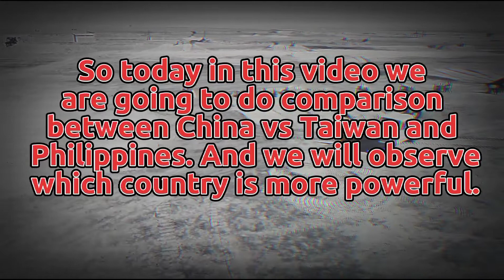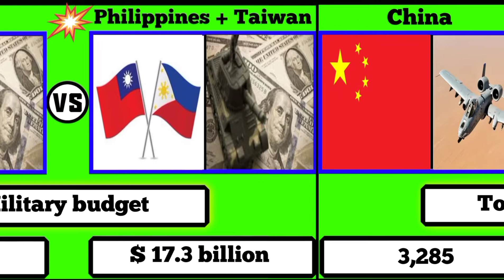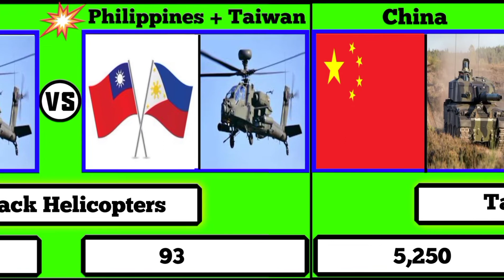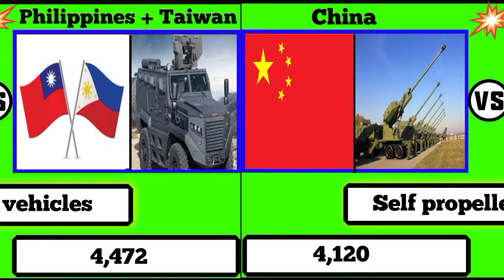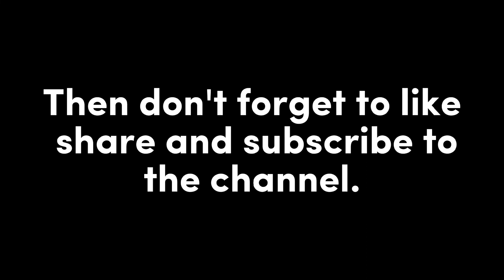Philippines & Taiwan vs China military power comparison 2022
About this video:- Philippines & Taiwan vs China military power comparison 2022 | Philippines vs China military power

Your Queries 👇

Philippines vs China military power
Philippines vs Taiwan military power comparison
Philippines vs Taiwan military Strength comparison 2022
Philippines vs Taiwan military Strength comparison
Taiwan vs China military Strength comparison
Taiwan military Strength 2022
Taiwan military power 2022
Taiwan vs China conflict 2022
Philippines vs China conflict who will win
China vs Taiwan war update
analysis of military strength of Philippines armed forces Note : All The Images/Pictures Shown In The Video Belong to respected owners not Us. We are not the Onwer of any pictures shown in the Video .

This video is based on research internet Which may not be 100% true. So there is no guarantee, all the information covered in this video is true. Some information is indicative and estimated because of lack of offical or upto date information.